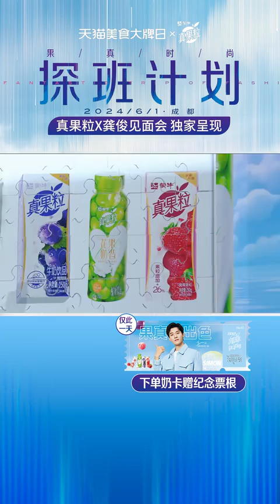【龔俊】2024/06/01 成都真果粒直播全程